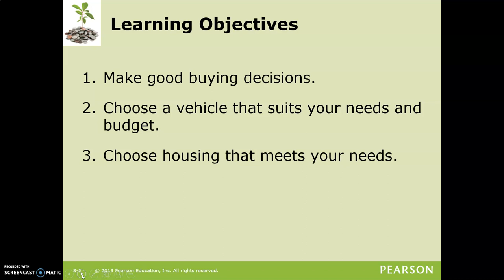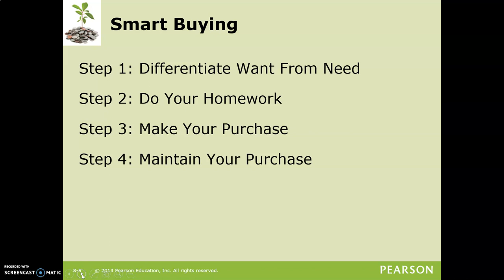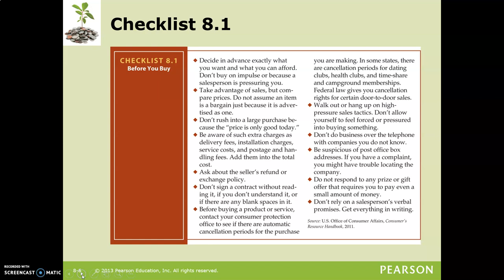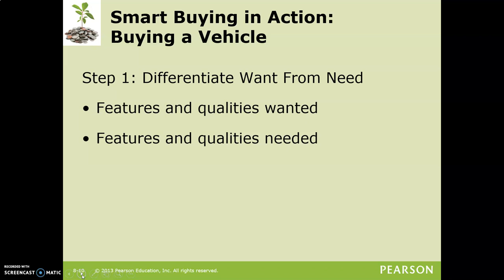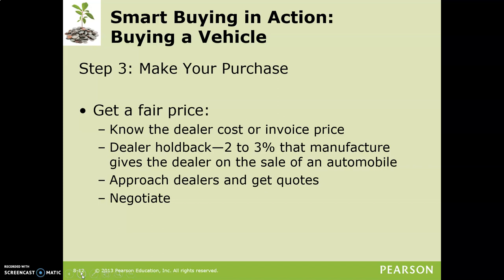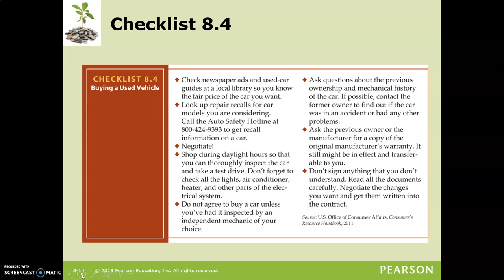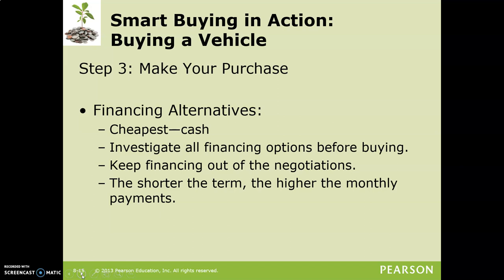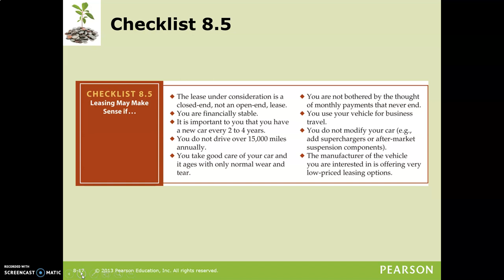Lecture 8 V1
This is a asynchronous lecture on Home and Automobile Loan for Lecture 8